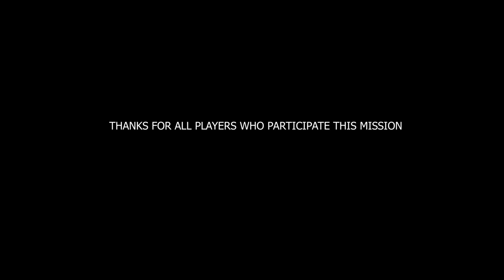හයිනා මෙහෙයුම | Operation Hyna | UNIONOPS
Operation Hyna By DK Cinematic Ft SL PC LK & MF Gaming Lk

🔺Military  simulation roleplay එකක් කරන්න කැමති අයට -දැන්ම අපේ unionops discord server  එකට join වෙලා application  එකක් දාන්න

🔹IMPORTANT - Please Dont re upload my videos without my permission

Unionops
Srilankan first military rp server
හයිනා මෙහෙයුම
Operation Hyna
DK Cinematic | srilankan army | srilankan navy | srilankan airforce | srilankan snipers | srilankan special force
unionops rp snipers | sniper missions

✉️ dkcinematic337@gmail.c